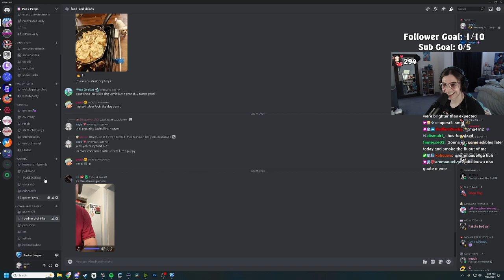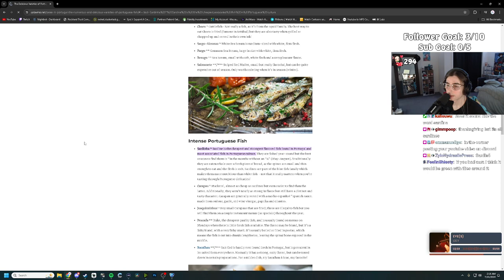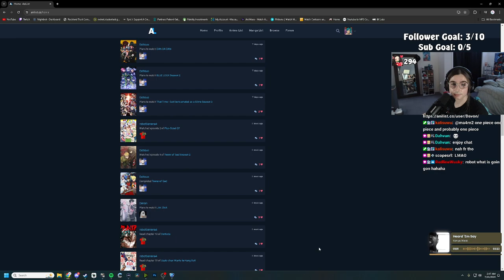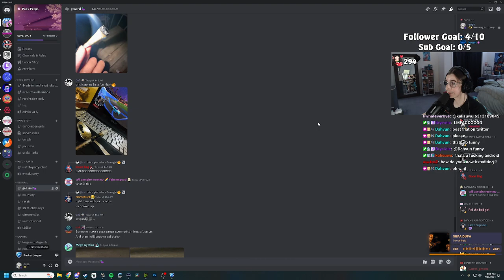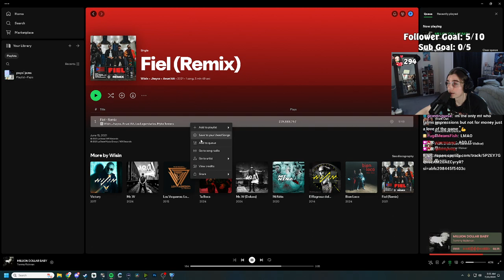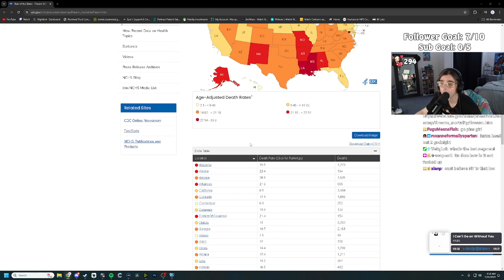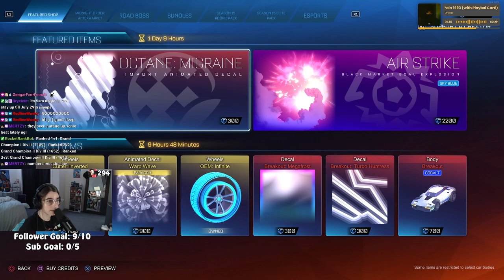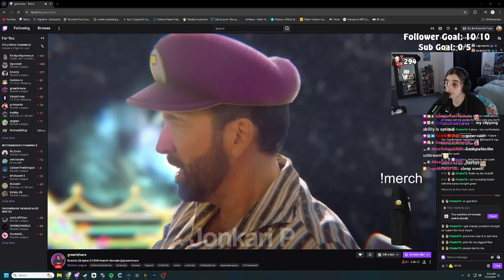SSL | they not like us | July 20th 2024